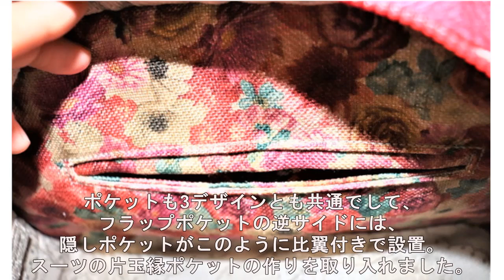‹製作›こんな3点を旅行用に背負うリュックとしてどうでしょう、セキュリティー性とデザインを並行して高めた現在の姿【367】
自身の作るバッグのいくつかをグループでまとめるというアイデアです。
これは、後に販売して行く場合のヒントになると思います。
同じ容量の3点を集めて「コンパクトライン」と名付けた「ライン」です。
自主製造の何かヒントになることがあれば引用してみてくださいませ(^-^)。